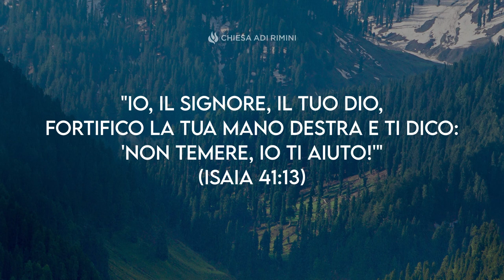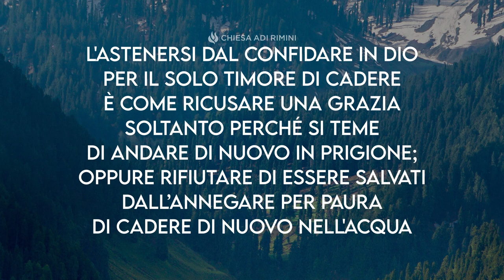"Il Sostegno di Dio" - Meditazione Isaia 41:13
"Io, il Signore, il tuo Dio, fortifico la tua mano destra e ti dico: 'Non temere, io ti aiuto!'" (Isaia 41:13)

IL SOSTEGNO DI DIO

Ora se Dio ha preso la mia mano destra nella Sua, non può Egli sostenermi e proteggermi? Non ha Dio la potenza di proteggere? Il gran Dio che ha fatto il cielo e la terra può sostenere, può proteggere un povero peccatore come me e come voi, soltanto se confidiamo in Lui. L'astenersi dal confidare in Dio per il solo timore di cadere è come ricusare una grazia soltanto perché si teme di andare di nuovo in prigione; o rifiutare di essere salvati dall’annegare per paura di cadere di nuovo nell'acqua. Molti guardano la vita cristiana e temono di non avere abbastanza forze per perseverare fino alla fine. Essi dimenticano la promessa che Dio ha fatto ai figlioli d'Israele che dice: "La tua forza durerà quanto i tuoi giorni" (Deuteronomio 33:25).